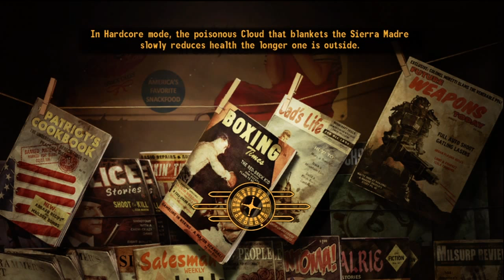Fallout: New Vegas - Dead Money Walkthrough - Part 2 [HD] (X360)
This is part two of a complete walkthrough for Fallout: New Vegas - Dead Money on Xbox 360.